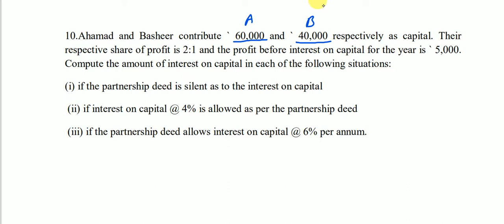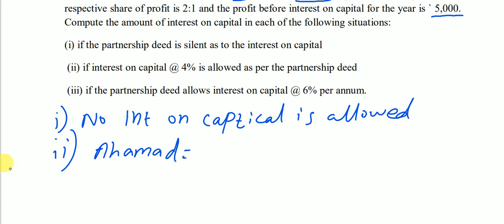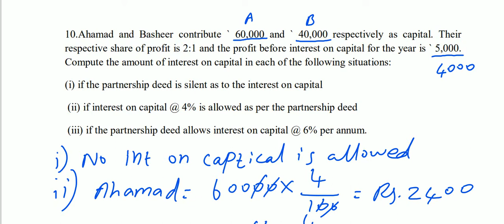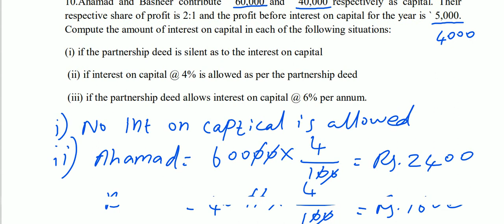12th Accounts|Chapter-3||Sums||Part-14|Interest on Capital|Exercise:10| Arts Achievers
12th Accounts|Chapter-3| Accounts of Partnership Firms- Fundamentals|Sums||Part-14|Interest on Capital|Exercise:10| Arts Achievers